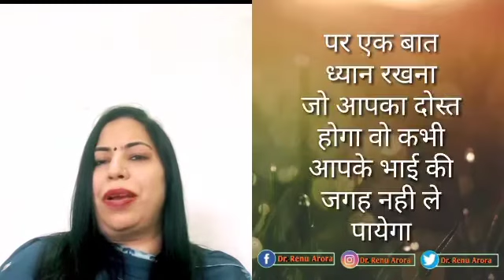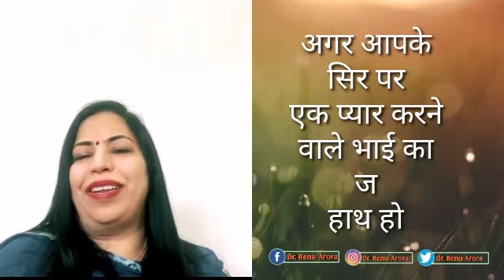Raksha Bandhan 2020 Quotes | बहन का भाई के नाम ख़ास संदेश | Rakhi Status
raksha bandhan kab hai 2020 me, to aap sab ko bata de ki is baar 3 august 2020 ko raksha bandhan ka tyohar manaya jaa raha hai, is liye aap sab ke laaye hai rakshabandhan 2020 quotes jisme ek बहन का भाई के नाम ख़ास संदेश है

raksha bandhan 2020 status, raksha bandhan 2020 quotes, raksha bandhan song, raksha bandhan gifts

RENU ARORA

An extraordinary  example  of  women empowerment    always    ready    in    improving    social,  economical    and    legal strength  of  women, Dr. Renu  Arora  is an educationist,    social worker author motivational speaker and a woman of substance.

Inspite  of    her  parents    being    uneducated,    she  completed  her  schooling    and    college    education    from    Ambala    and    was  one    of  brightest  students. She  did  CA  in  1999
She  is a woman  of  tremendous  integrity  and  is  respected  by  employees, students,  teachers,  stakeholders  and  parents.  Lending her  efforts  and  in appreciation of contribution to society she has been honoured and awarded by many organisations which include Bharat Vikas Parishad, Amar Ujala, National Women Power Society and many others.

She was also awarded with honorary degree of doctorate by University of Asia for  social as well as professional achievements
she is an iron lady and the perfect example of what a woman can achieve, no matter how many obstacles try to stop her.
ALWAYS RAISE HER VOICE
AGAINST THE ILL TREATMENT OF SOCIETY TOWARDS WIDOW LADIES AND OLD RITULAS *NOT TO PARTICIPATE IN SOCIALCEREMONIES
Providing counselling
to settle the issues between the parents and their young kids
Renu Arora is having multi dimensional personality
author motivational speaker mom chartered accountant.